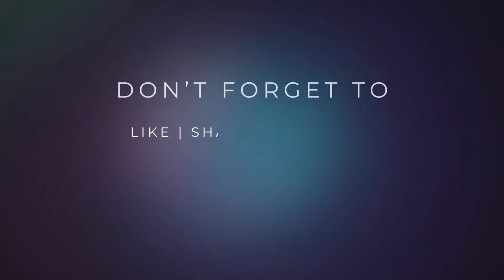A Team Descends into the World's Deepest Borehole and Finds a Threat to Humanity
The Superdeep (2020)
A research team delved into the world's deepest borehole to uncover its secrets. What they discovered was the greatest threat ever, leaving the fate of humanity in their hands.